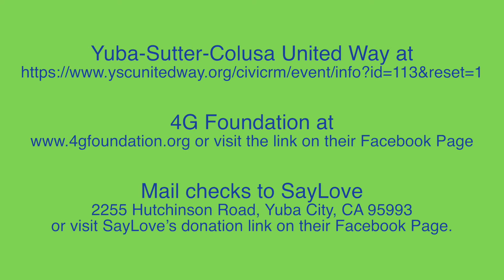Emergency Food Drive This Friday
YubaSutter these are trying times for our community and our Yuba Sutter Food Bank and surrounding Food Pantries need YOUR HELP! Due to an increase in demand, they are supplying food to approximately 20 local food pantries that distribute food to families who are food insecure and families who are struggling due to loss of income. The Yuba-Sutter Covid-19 Relief Task Force has partnered with several local non-profits who have been working tirelessly to help meet a growing need to feed the most vulnerable in our community.

Friday April 17th there will be an EMERGENCY Donation Drive Thru, filling Yuba-Sutter Food Pantries in the old K-Mart parking lot in Yuba City.

The top 10 items in highest demand are:
Canned meats
Canned Fruits & Vegetables
Rice
Beans
Pasta
Dry Cereal
Peanut Butter
Personal Hygiene Products
Disinfecting wipes
Toilet Paper

Monetary donations can be made to: SAYlove, 4G Foundation and Yuba-Sutter-Colusa United Way

If you are able please volunteer to help pick up donations